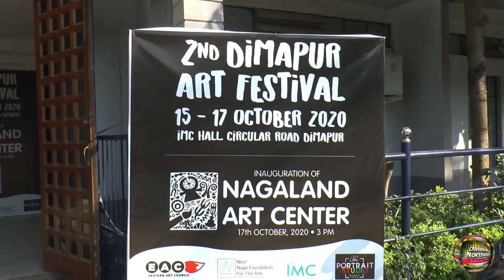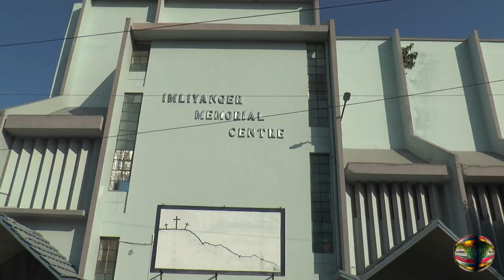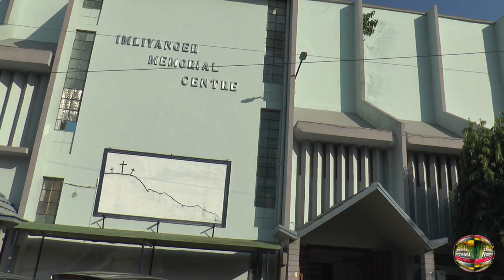Naga artefacts showcased at ‘Dimapur Art Festival’ | Nagaland News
Dimapur (Nagaland), Oct 24 (ANI): Aiming to promote local artisans and their artwork, a three-day-long “Dimapur Art Festival” was organized by Nagaland Art Centre in collaboration with Eastern Art Council (EAC) at IMC Hall Dimapur in Nagaland.
The three-day-long festival saw the participation of more than 30 artists who displayed their artwork with a piece ranging from 3,000 to 1.5 lakh rupees.